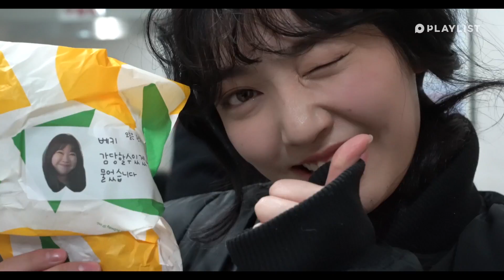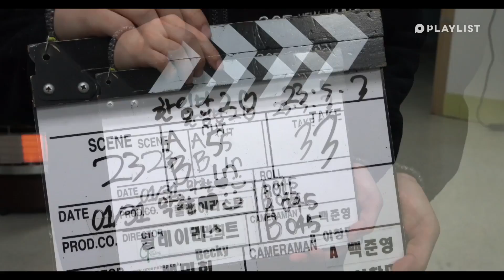너희 카메라 꺼졌다고 지금... [한입만 비하인드]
카메라 꺼졌는데 계속 웃겨벌임.zip
이렇게 웃긴데 어떻게 NG를 안 내욬ㅋㅋㅋㅋㅋㅋㅋㅋ
5:36 저는 여기에 눕겠습니다 ㅇ(-(...

[웹시트콤] 한입만 시즌2 비하인드_너희 카메라 꺼졌다고 지금...

매주 수, 토 / 목, 일 저녁 7시에 업로드됩니다!